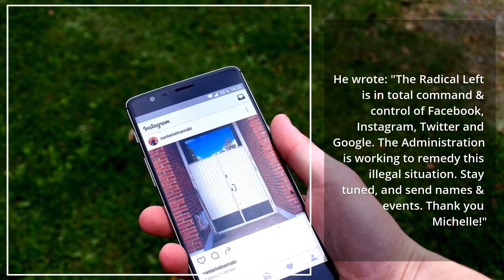Trump threatens Twitter and Facebook over 'illegal situation' as US coronavirus death toll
The Radical Left is in total command & control of Facebook, Instagram, Twitter and Google. The Administration is working to remedy this illegal situation. Thank you Michelle!

89.3K
4:56 PM - May 16, 2020
Twitter Ads info and privacy
50K people are talking about this
Meanwhile the death toll from the coronavirus in the US stood at more than 88,000, with 1.4 million cases.
breaking news
live news
latest news
politics news